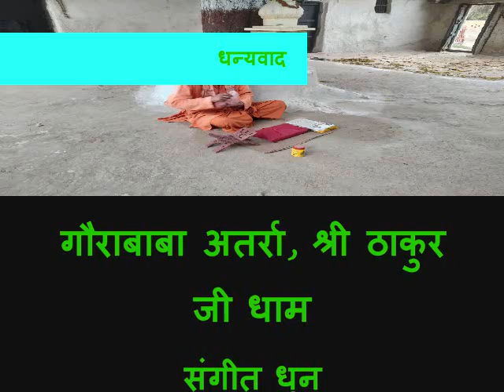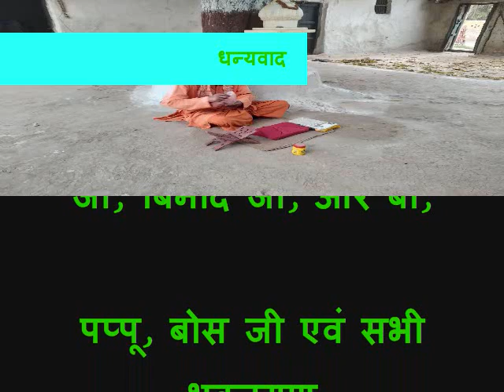राम चरित मानस संपूर्ण कथा, ramayan, युद्ध की तैयारी, vol.22 रामायण,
Welcome friends...

यह कहानी भारत एवं श्री लंका के बीच त्रेतायुग में हुई है|
यह कहानी त्रेतायुग की है, इस महाकाब्य का नाम राम चरित मानस है जो गोस्वामी तुलसीदास द्वारा लिखा गया है, तुलसीदास का जन्म कलयुग में हुवा है और हनुमान जी के प्रेरणा से तुलसी जी ने इस महकब्या की रचना की है|
इस महाकाब्य में बताया गया है की त्रेतायुग में भगवान विष्णु ने अवतार लिया और उनका नाम श्री राम हुवा, श्री राम को भी भगवान् मन जाता है और उनको पुरषोत्तम एवं  मर्यादा पुरषोत्तम श्री राम भी कहा गया, अयोध्या के राजा दशरथ के  पुत्र राम, लक्ष्मण, भरत एवं शत्रुघ्न| लक्ष्मण को शेश्नांग का अवतार मानते है, राम लक्ष्मण एक साथ रहते है, चारो पुत्रो की जनकपुरी में बिवाह होता है इसके तुरन बाद राम को चौदह वर्ष का वनवास मिलता है और वो वनवास निकल जाते है| दूसरी तरफ श्री लंका के राजा राक्षस रावण था जो ब्राह्मण एवं महान ज्योतिषी  पराक्रमी एवं बलशाली था जिसके 10 सिर थे, उसने राम की पत्नी सीता को छल से वनवास से  चुरा लाता है जिसके चलते राम रावण में भयंकर युद्ध होता है, इस युद्ध में आकाश, पाताल एवं जमीं के बहुत सारे राक्षसों का नाश होता है और राक्षस राज के भाई बिभीषण को लंका का राज मिल जाता है और राम जी को सीता वापस मिल जाती है और वो अयोध्या वापस लौट आते है, यहाँ पर एक ब्यक्ति के कहने पर (सीता तो रावण के यहाँ कैद थी मेरी पत्नी होती तो मै वापस अपने पास न रखता} सीता को अयोध्या से बाहर निकाल दिया जाता ह,  सीता ऋषि बाल्मीकि के कुटिया में रहती हैं वह पर 2 पुत्रो का जन्म होता है लव एवं कुश, अयोध्या के रजा श्री राम अश्वमेघ यज्ञ करते है, अश्वमेघ घोड़े को लव कुश पकड़ लेते है, युद्ध में राजा श्री  राम के सभी महा रथियो को मुर्झित करते है लेकिन जब राम जी का समय आता ह तब बाल्मीक एवं सीता वह पर आ जाते है,इस प्रकार लव कुश को अपने पिता से भेट होती है इसके बाद सीता प्रथ्वी माँ की गोद में चली जाती है और राम लक्षमण भी अपना शरीर त्याग देता है कहानी ख़त्म होती है| इस कहानी के सभी भाग सुने|

आयुष्मान भारत,  लेबर पेंशन (pm- sym),   प्रधान मंत्री फसल बीमा योजना,    HDFC बैंक & लोन उत्पाद,       सरकारी परीक्षा,     प्रधान मंत्री मुद्रा लोन,       मेडिकल,   Job Seekers Registration,      लेबर रजिस्ट्रेशन             License Application-